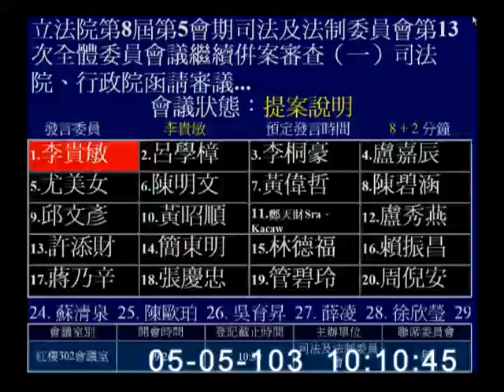2014-05-05 第8屆第5會期司法及法制委員會第13次全體委員會議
會議簡介: 立法院第8屆第5會期司法及法制委員會第13次全體委員會議繼續併案審查（一）司法院、行政院函請審議「法院組織法部分條文修正草案」、（二）委員尤美女等23人擬具「法院組織法部分條文修正草案」、（三）委員李俊俋等21人擬具「法院組織法第九十九條條文修正草案」、（四）委員謝國樑等22人擬具「法院組織法部分條文修正草案」、（五）委員鄭天財等31人擬具「法院組織法第二十三條、第三十九條及第五十三條條文修正草案」、（六）本院台灣團結聯盟黨團擬具「法院組織法第九十八條及第九十九條條文修正草案」及（七）委員吳宜臻等18人擬具「法院組織法部分條文修正草案」案。

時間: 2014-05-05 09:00